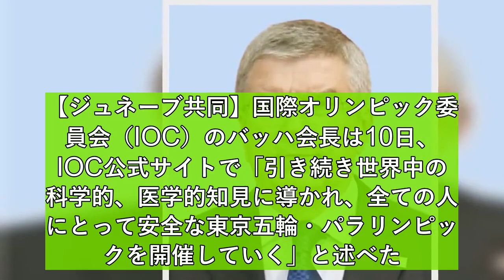「安全な東京五輪を開催」